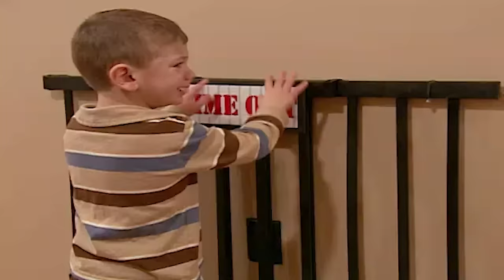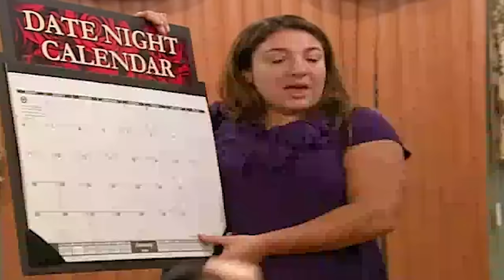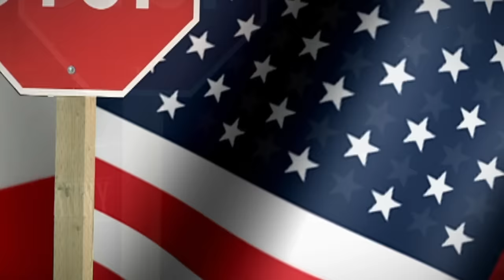Dad has trust issues... with his daughter? | The DelRe Family | FULL EPISODE | Supernanny USA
Adele Del Re of Staten Island, New York, grew up fantasising about motherhood. She had visions of herself as a serene caretaker of contented, quiet children, but the reality couldn't be more different. The Del Re household is the wildest one on the block. Mum and dad both yell at ear-splitting levels to control their misbehaving kids.